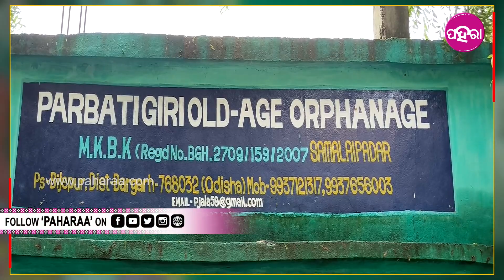Friendship Day: ଭିନେ ଢଙ୍ଗେ ବୁଢ଼ା ବୁଢ଼ୀଙ୍କର୍ ସାଙ୍ଗେ ମାନଲେ ଫ୍ରେଣ୍ଡସିପ୍ ଡେ... କାଟଲେ କେକ୍, ଜଗାଲେ ଗଛ୍...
ଆଏଜ୍ କାଏଲ୍ ପିଲା ଟୁକେଲ୍ ମାନଙ୍କର୍ ଭିତରେ ଫ୍ରେଣ୍ଡସିପ୍ ଡେର୍ ଟ୍ରେଣ୍ଡ୍ ଚାଲିଛେ। ଇ ଦିନେ ସାଙ୍ଗ୍ ସାଥିମାନେ ମିଶିକରି କେକ୍ କାଟୁଛନ୍ ଆର୍ ଇ ଦିନ୍ କେ ପାଲନ୍ କରୁଛନ୍। ଏନ୍ତା ସମିଆନେ ବୃଦ୍ଧାଶ୍ରମ୍ ନେ ରହୁଥିବାର୍ ବୁଢ଼ା-ବୁଢ଼ୀଙ୍କର୍ ସାଙ୍ଗେ ମିଶିକରି ଇ ଦିନ୍ କେ ପାଲନ୍ କରିଛନ୍ ବରଗଡ଼ର୍ ସମାଜସେବୀ ସୁବ୍ରତ କୁମାର ବର୍ତ୍ତିଆ। ତ ସେ କେନ୍ ଠାନେ ଇ ଦିନ୍ ପାଲନ୍ କଲେ ଆର୍ କେନ୍ତା ହିସାବେ ପାଲନ୍ କଲେ ଜାନବାର୍ ଲାଗି ଦେଖୁନ୍ ଇ ଭିଡିଓ...